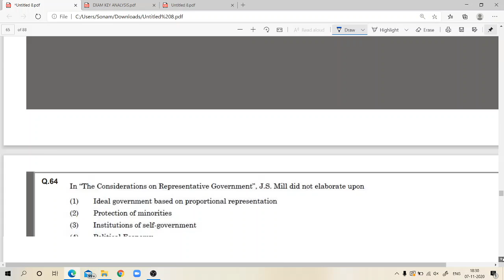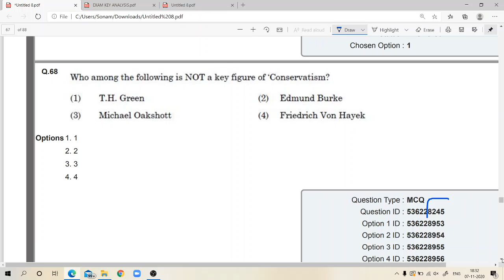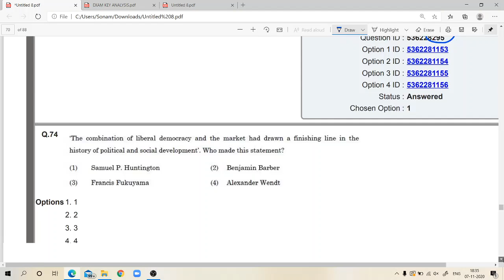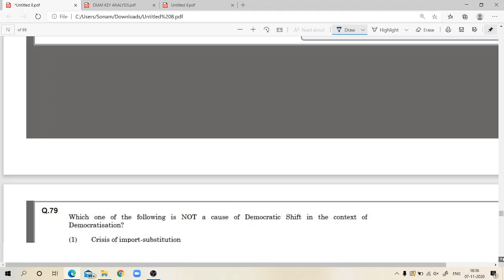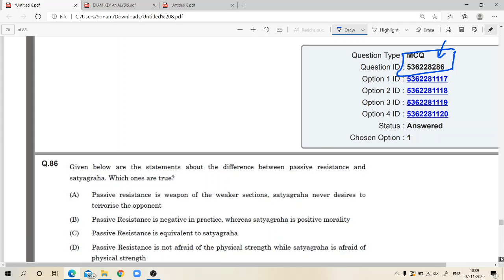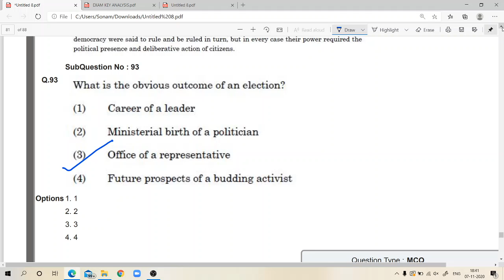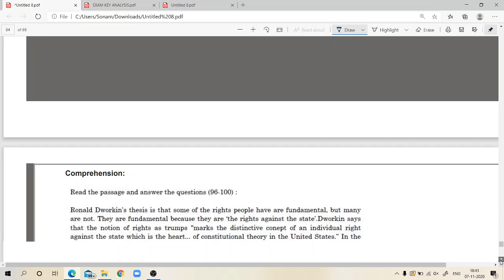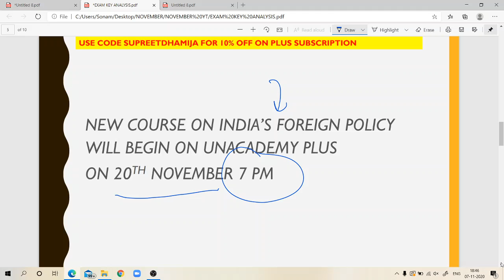ANSWER KEY ANALYSIS POLITICAL SCIENCE PART II | QUESTIONS TO BE CHALLENGED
Guys , I have analysed the answer key of NTA UGC NET Political Science Exam held on 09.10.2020
This analysis has been done in II parts !!

Join me on Unacademy.